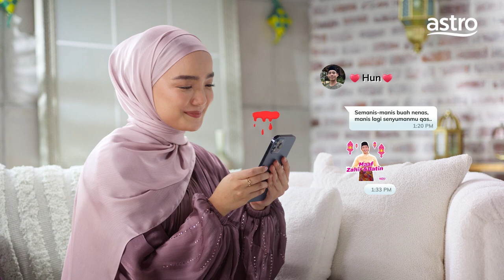Sticker Raya Astro: Hun Haqeem & Qasrina Karim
HunHun dan QasQas dah decide mana nak Raya, korang macam mana? Korang balik kampung mana Raya tahun ni? Apa pun, jaga diri Raya ni dan luangkan masa yang terindah bersama yang tersayang ❤️

Jangan lupa download Raya stickers Astro di My Astro App dan kongsikan stickers ni bersama keluarga dan kawan - kawan ok! 🥰